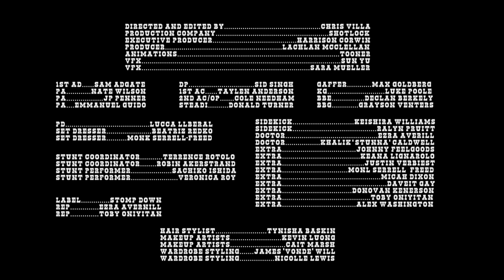Monaleo - Ass Kickin' (Official Music Video)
Watch the Official Music Video for "Ass Kickin'" by Monaleo.

Director: Chris Villa
Production Company: Shotclock
Executive Producer (STOMP
DOWN): Toby Onitiyan + Ezra Averill
Executive Producer (SHOTCLOCK): Harrison Corwin
Producer: Lachlan McClellan

1st AD: Sam Adgate
PA: Nate Wilson
PA: JP Penner
PA: Emmanuel Guido

DP: Sid Singh
1st AC: Taylen Anderson
2nd AC/Op: Cole Needham
Steadi: Donald Turner

Gaffer: Max Goldberg
KG: Luke Poole
BBE: Declan Berkely
BBG: Grayson Venters

PD: Lucca LIberal
Set Dresser: Beatriz Redko
Set Dresser: Monk Serrell-Freed

Stunt Coordinator: Terrence Rotolo
Stunt Coordinator: Robin Akerstrand
Stunt Performer: Sachiko Ishida
Stunt Performer: Veronica Roy

Sidekick - Keishira Williams
Sidekick - Ralyn Pruitt
Doctor - Ezra Averill
Doctor - Khalik 'Stunna' Caldwell
Extra: Keana Lignarolo
Extra: Justin Verbiest
Extra: Monk Serrell-Freed
Extra - Micah Dixon
Extra - Daveit Gay
Extra - Donovan Kenerson
Extra - Toby Oniyitan
Extra - Alex Washington

Hair Stylist - Tynisha Baskin
Makeup Artists - Kevin Luong
Makeup Artists - Cait Marsh
Wardrobe Styling - James ' Vondie' Will
Wardrobe Styling - Nicolle Lewis

Label: Stomp Down

Produced by J White Did It
Mixed & Mastered by Darrell "Ooo Drew" Wright

Presented by Stomp Down, Inc.